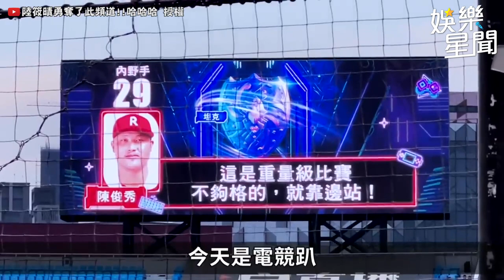啦啦隊女孩版山道猴？！電競趴閃亮登場！女孩們即將閃亮登場！｜@star_setn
@sunnie0111 授權